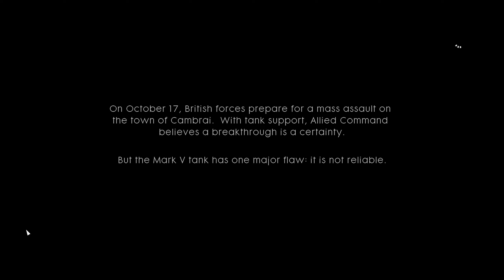BattleField1 ( THROUGH MUD AND BLOOD )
The British MK, V Tank is an armored beast aesigned for a single purpose: shattering enemy lines.